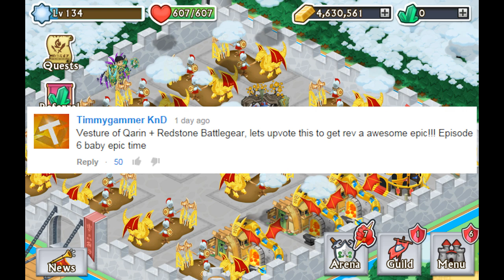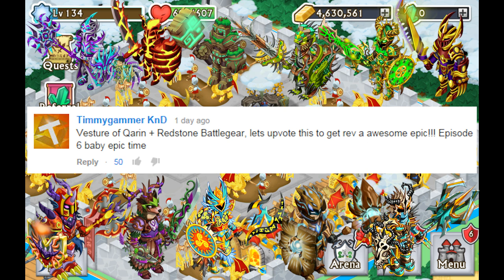Knights and Dragons: Interactive Fusion Frenzy S2E6 | Qarin + Redstone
The Interactive Fusion Frenzy, The Fusion Frenzy in which the viewer is in total control of what I will fuse!

Featured Comment by: Timmygammer
Vesture of Qarin + Redstone Battlegear

SURPRISE FUSION FRENZY!

Yesterday's Episode!

First Episode!

2 EPIC FUSIONS IN 1 FRENZY!

Suggest a combination from the list of Legendaries down below or Upvote a comment that you like!

List of Legendaries:
- Vesture of Qarin (Spirit/Air)
- Starplate Aegis (Air)
- Lunar Vanguard (Water)
- Eldritch Keeper's Robes (Spirit)
- Titan Battlegear+ (Fire/Earth)
- Raiment of Araknos (Spirit/Earth)
- Starplate Aegis+ (Air)
- Celestial Dragonmail+ (Fire/Air)
- Lunar Vanguard+ (Water)
- Vesture of Hastur+ (Spirit/Earth)
- Deep Dragon Mail (Water/Earth)
- Armor of Glacius (Earth/Air)
- Behemoth Vanguard (Spirit/Fire)
- Soulshard Raiment (Spirit)
- Pyromancer's Mantle (Fire/Spirit)
- Flame Summoner's Shroud (Fire/Air)
TOTAL LEGENDARIES: 16

Full credit for the use of music goes to their respective artists or sources with permission:

SOCIAL MEDIA / IN-GAME LINKS

- Android Friend Code!
WBG-VBV-XFP

Your #1 Source for new Knights and Dragons content welcomes you!

I started my Knights and Dragons account from fresh on this channel so you've seen my progression from starting new, to my first 15th Epic Boss kill, to my first 43rd Epic Boss Kill, to my First Epic ever and plenty of more, it's all there!

Over time I've learned my ways in Knights and Dragons and on my channel I will cover a wide variety of videos always giving you a broad perspective on the game with high quality commentary and gameplay footage. The type of subjects I generally cover are: Epic Bosses, Chest Openings, Fusion Frenzies or just simply Epic Fusion attempts, I talk about Armor Analyzations and Armor Comparisons. Every Friday I will bring you the Weekly Newsflash in which I cover every new Event happening in Knights in Dragons such as: Gem Sales to get cheaper Free Gems, New Arena Epics and their Tournaments, Special Boss Collection Events, Limited Edition Chests, New Guild War Epic and Guild War announcements and of course the weekly new Epic Boss! Sometimes I will also provide leaks of future armors if they are available, I will talk about New Patches and Updates, I will do Armor Transformation Episodes and Arena and every weekend I provide Guild War Episodes and Recaps or Results of the Guild War. You can also find some great Epic Fusion Frenzy videos and provide guides for tips and tricks on Knights and Dragons!

To long?
Basically this is YOUR #1 Source of Knights and Dragons content here on YouTube!
I want to thank you! The Viewer and Subscriber, I appreciate all of your of your taking time to watch. Because of this I am dedicated and committed to bring you guys the best Knights and Dragons content here on YouTube!